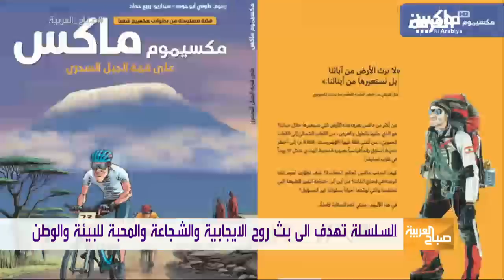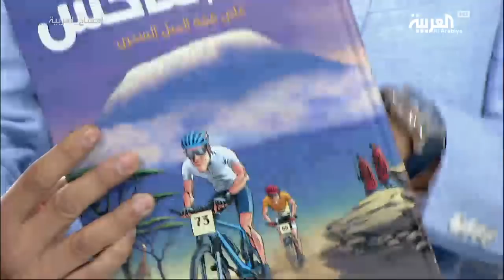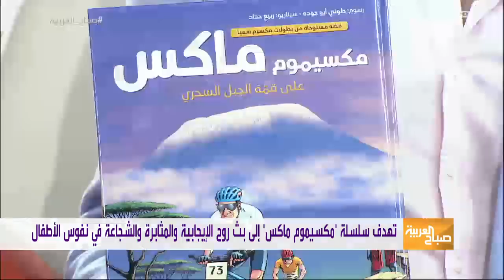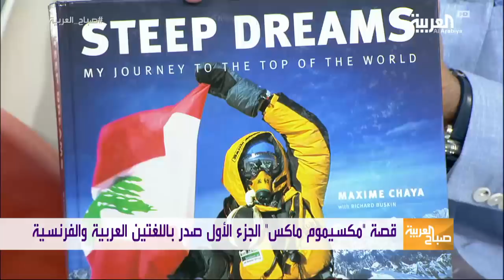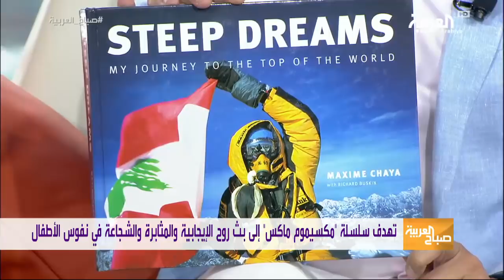صباح العربية: مغامر لبناني من الواقع إلى القصص المصورة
مكسيم شعيا، مغامر ورياضي لبناني، احتل المرتبة الستة عشر في العالم في الوصول إلى الأقطاب الثلاثة القطب الجنوبي والقطب الشمالي و جبل افرست. والسـادس في تحقيق هذه الأقطاب مع القمم السبع كما سجل رقما قياسيا بعبوره المحيط الهندي في خلال سبعة وخمسين يوما في قارب تجديف

ــــــــــــــــــــــــــــــــــــــــــــــــــــــــــــــــــــــــــــــــــــــــــــــــــــــــــــــــــــــــــــــــــــ

قناة العربية تقدم خدمة إخبارية على مدار الساعة بالاعتماد على شبكة من المراسلين منتشرة في جميع العواصم العالمية لمتابعة الأحداث فور حصولها أولا بأول